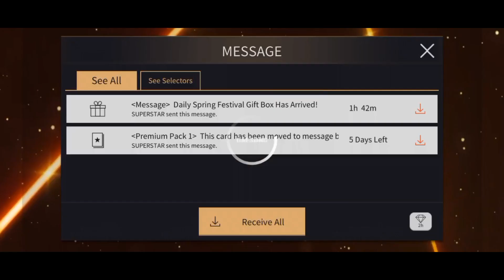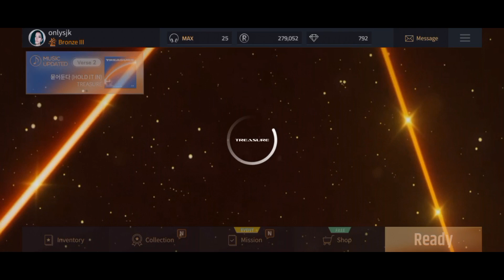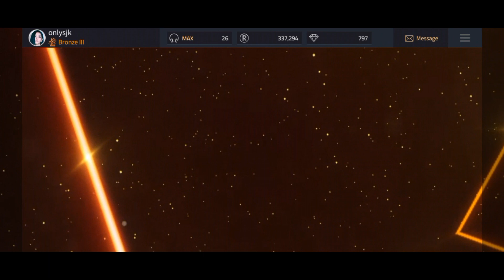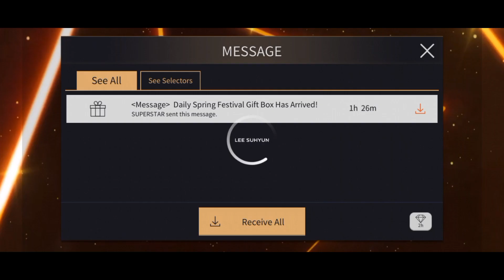[Superstar YG] Daily Spring Festival Gift🌸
Only dupe Jennie😁